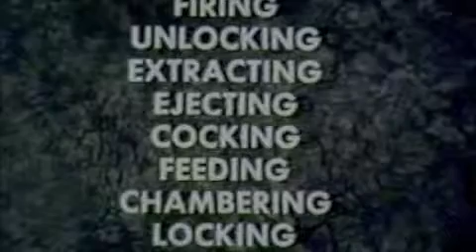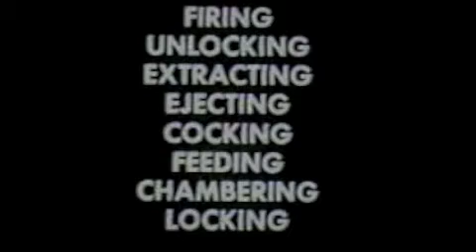M16 operation part 2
M16 vintage training film part 2.